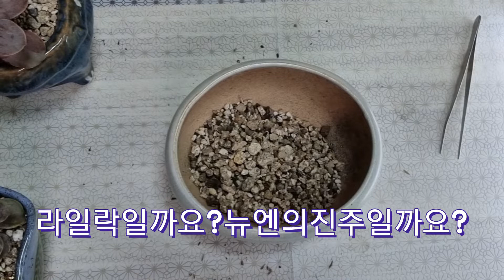라일락 6두 합식했어요~요즘은같은 종류끼리 모아주고 있어요#다육이